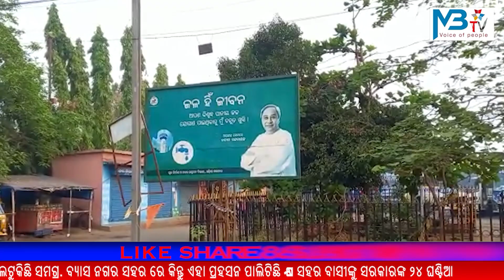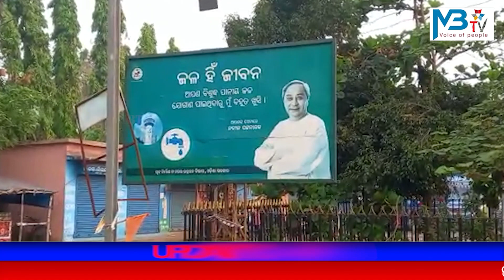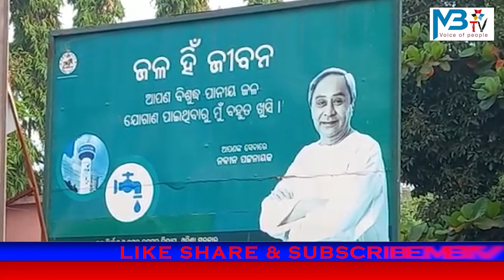ପାଣି ପାଇଁ ୱାଟକୋ ବିଭାଗ ଅଧିକାରୀ କାର୍ଯ୍ୟାଳୟ କୁ ଘେରିଲେ ୧ ଓ .୫ ନମ୍ବର ୱାର୍ଡ଼ ର ମହିଳା ମାନେ